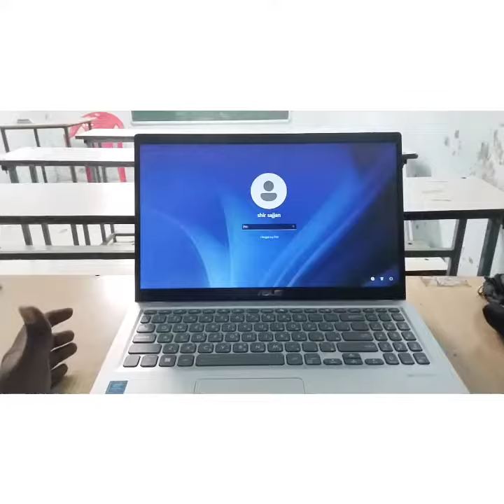My new laptop Asus